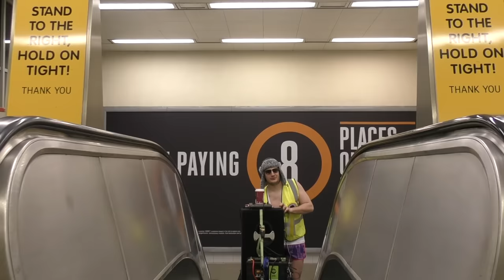THE MOST INSANE PARTY ON A MOVING TRAIN THAT EVER HAPPENED *Aintree Races it was mental*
Random Trip To Liverpool & my Pal From uk Events ltd sorted me out with a slot doing my thing on the aintree train service for race goers it went down a treat first time in Liverpool grand national mad one
discoboyleemarshall.co.uk
 The Express wrote Merry Aintree race-goers take over train carriage for HUGE dance party. AINTREE race-goers went wild singing a popular dance song while taking over a train-carriage on the way home from the popular horse racing festival grand national